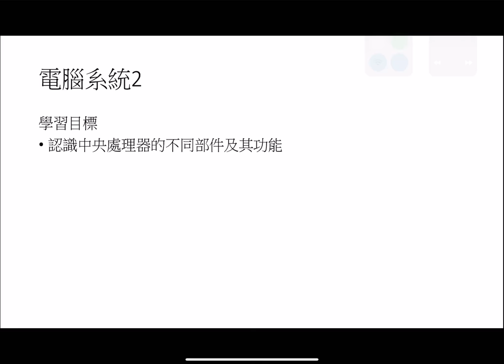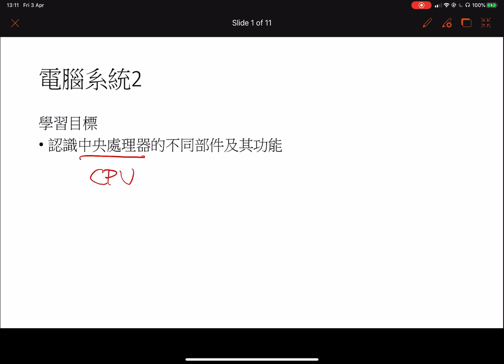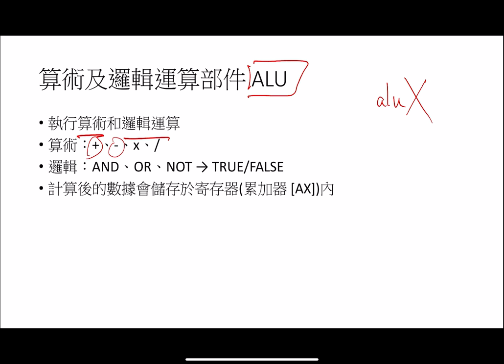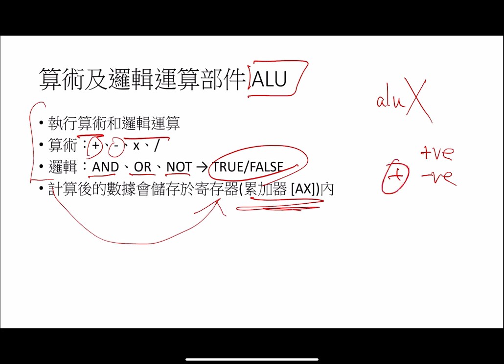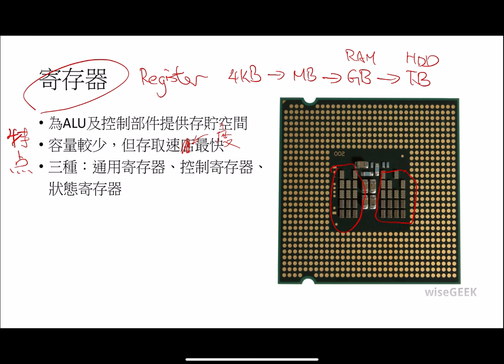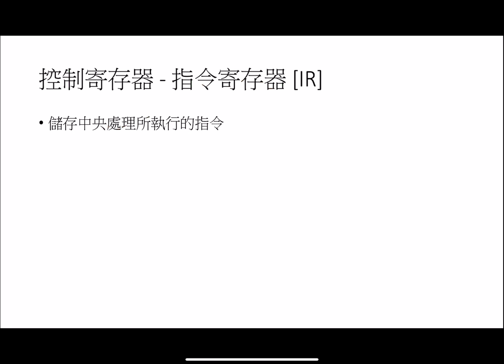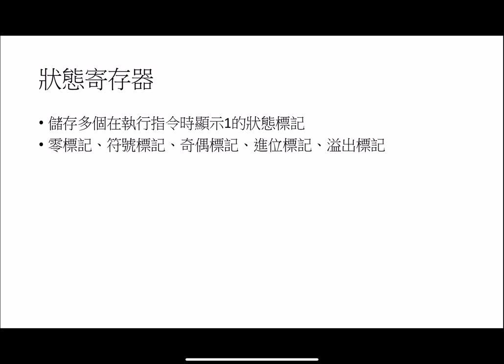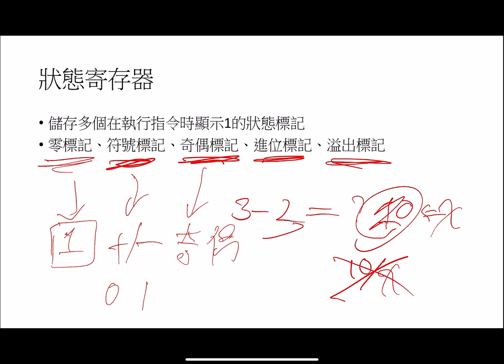電腦系統 - 2. CPU的不同部件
學習目標
認識中央處理器的不同部件及其功能